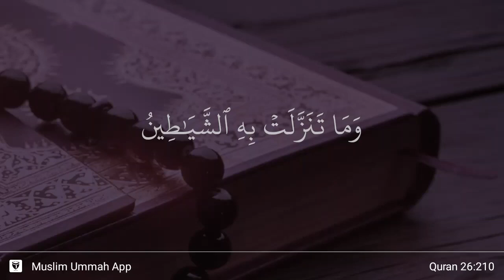Ash-Shu'ara' ayat 210